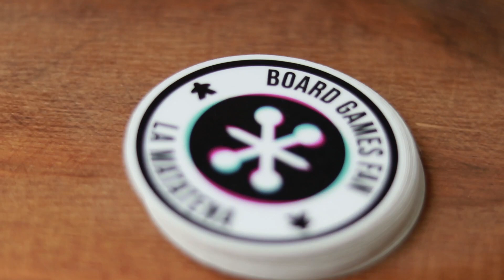Reto 10x10 - La Matatena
En éste video les explicamos de qué va el reto10x10 y cómo puede ayudarles a aprovechar más su colección de juegos de mesa en 2020.